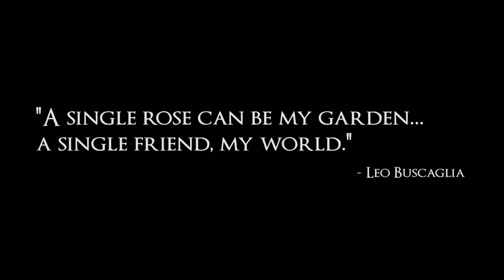THE BUCKET LIST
Uploaded on May 11, 2013 - Releasing unreleased videos...

"A single rose can be my garden... A single friend, my world" - Leo Buscaglia

Music: "Through Thick And Thin". Composed by:Jason Bradley Livesay, ASCAP
Published by: Freeplaynjj, ASCAP